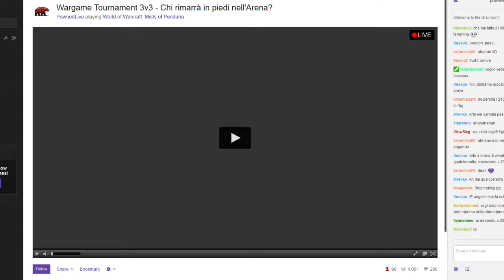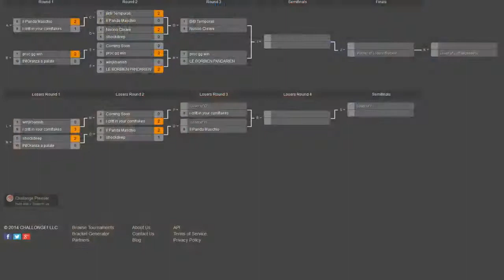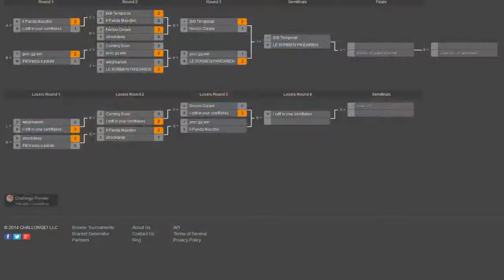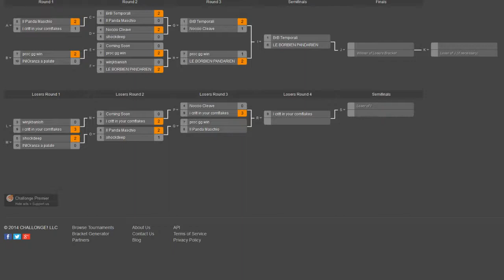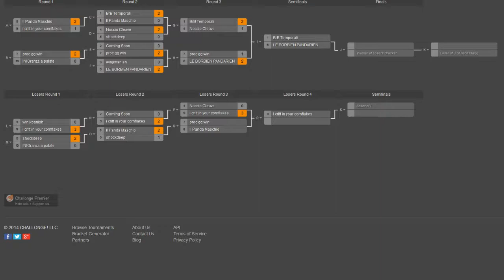Wargame Tournament 3v3 - Sangue e Sabbia (Pt3)